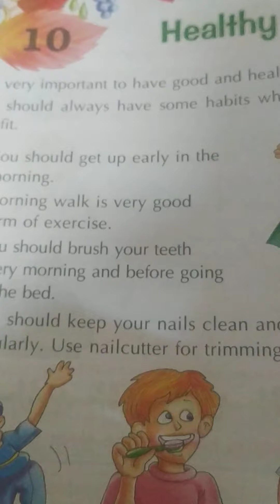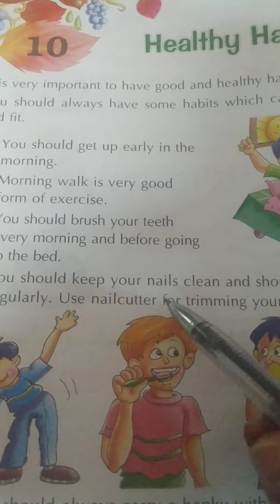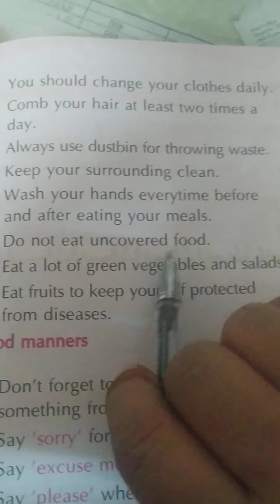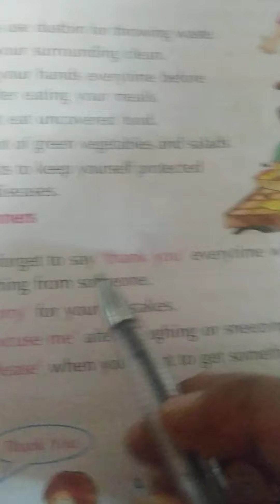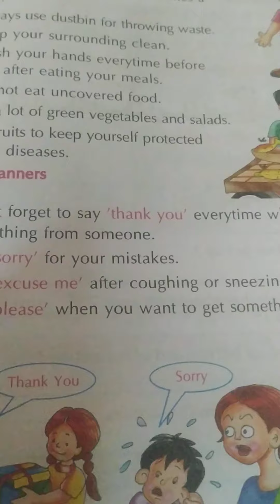EVS, class- 2nd, chapter - 10(healthy habits)